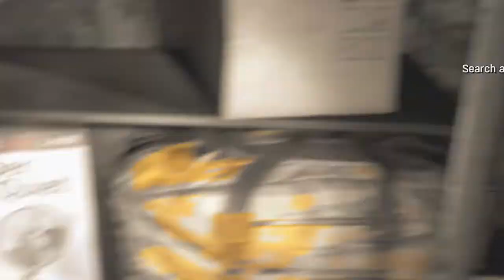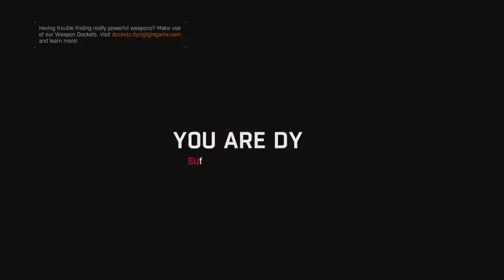A Title About Dying Light[Charles]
if I had better internet I would upload wayyy more...
This video was rushed and I have no footage so there's that :3
I post vids from time to time! Don't forget to suggest videos too!